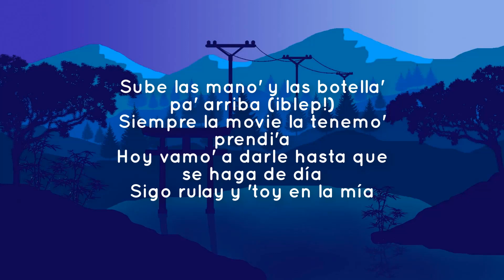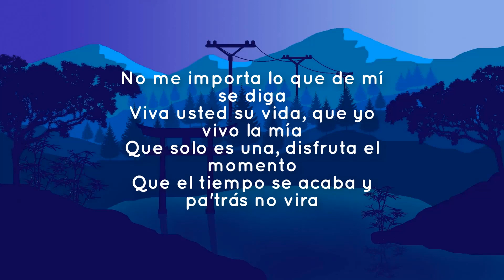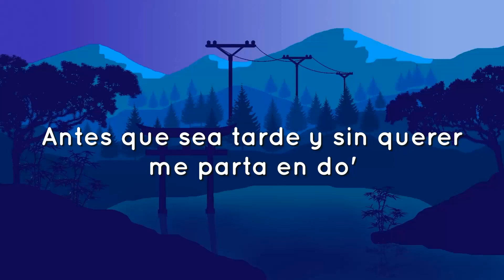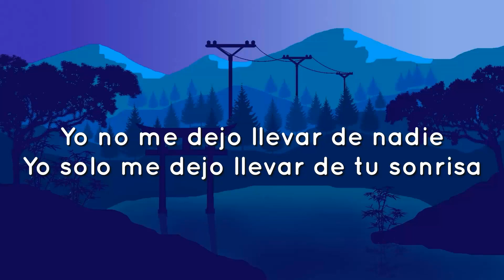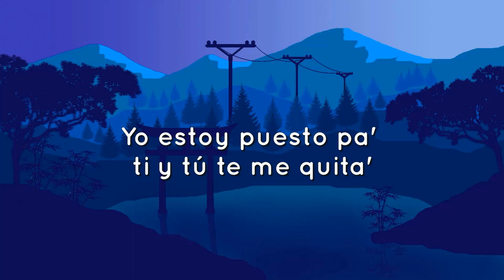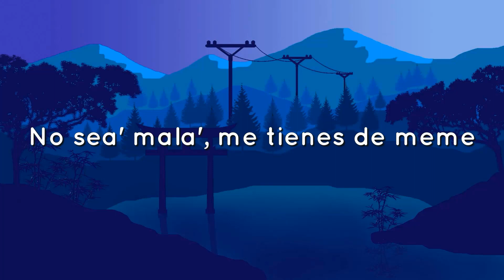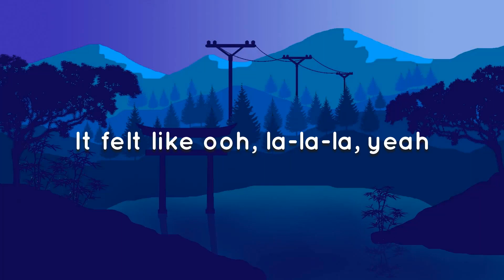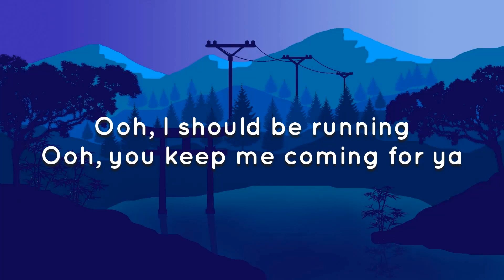🎵 Farruko - Pepas (Letra / Lyrics)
🎤 Lyrics: Farruko - Pepas

Vida usted su vida, que yo vivo la mia

Desacata'o
Empastilla'o
(Qué maldita nota)
(Arcoíris)
¡Fa-Farru!

(Arcoíris)
¡Fa-Farru!

Desacata'o
Empastilla'o
(Qué maldita nota)
(Arcoíris)

¡Fa-Farru!
Dimelo, Chino
The Most Winning
Victor Cárdenas
White Star
Sharo Towers
La 167
La 167